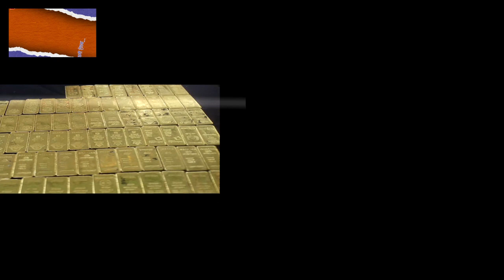साढे ३३ किलो सुन लुटेरा समुह पत्ता लाग्यो ।।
सनम शाक्य बेकारमा मरेछन् ।।
सुन लुट्ने समुह अर्कै रहेछ ।।
सुन लुटेरा समुहका सदस्यले समेत आत्मसमर्पण गरे ।।
सुन काण्डको नयाँ सहश्य ।।